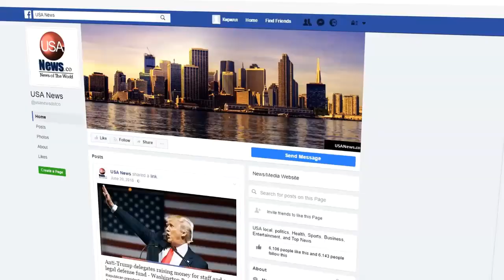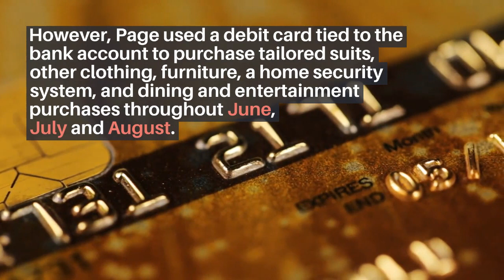Black Lightning Actor Scams People Out Of $200K In BLM Charity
The 32 year old man that scam with the BLM fundraiser, is already a wealthy actor himself. What kind of disgusting human being who already HAS money, goes and takes more money from people while trying to pretend it for some good cause.